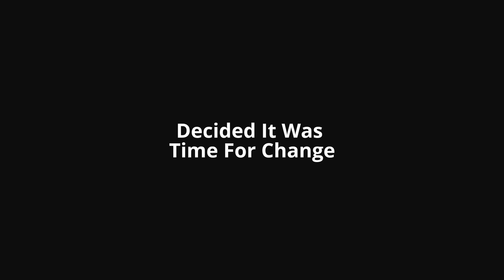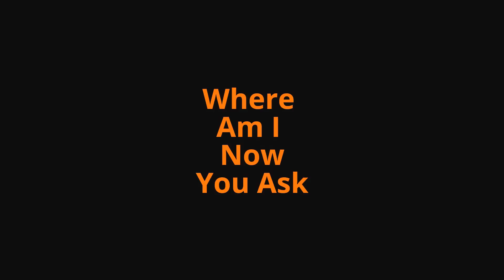30 Day Six Pack Transformation with Intermittent Fasting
This is my life changing journey... Time for yours.